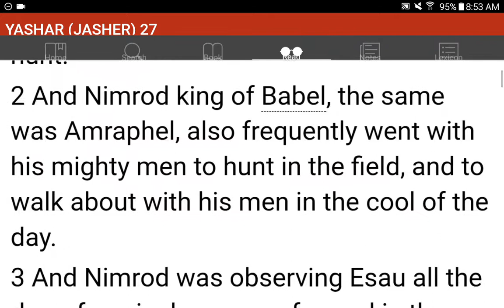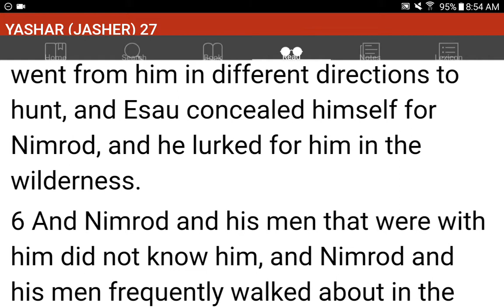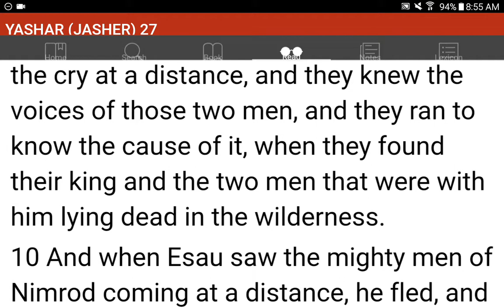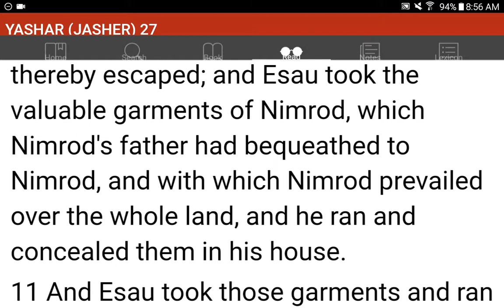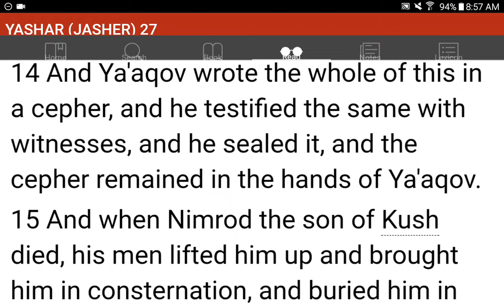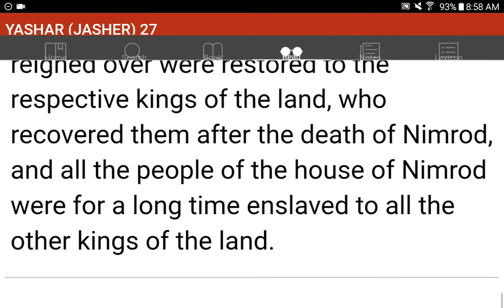💜h?™ "What's the MOST HELPFUL & SIMPLEST WAY that WORKS?"™ GIVE 1P/Month NOW! GCash